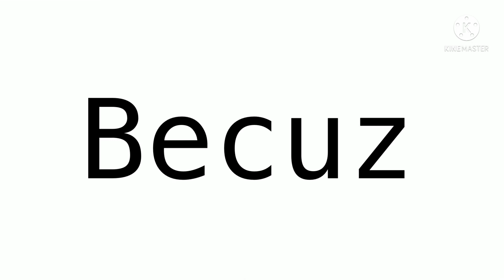Cringe oc be like:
Not original I’ll put the audio here

Ok

Org meme: Charlie